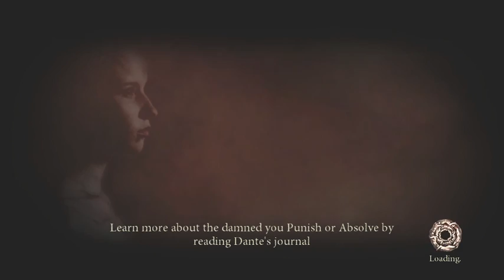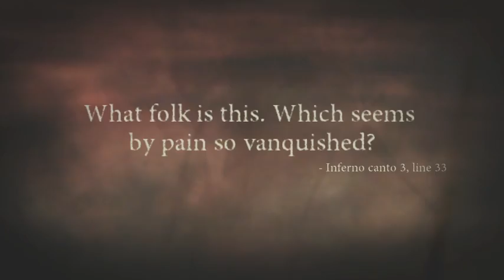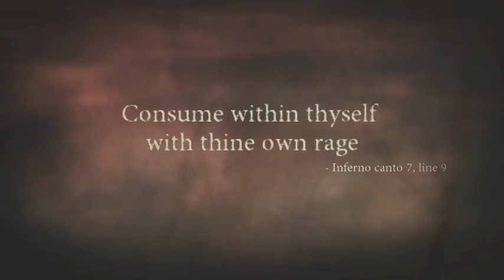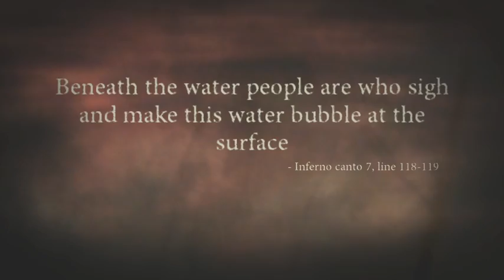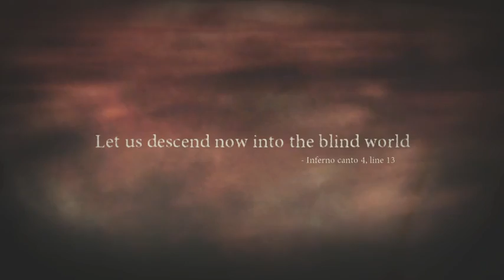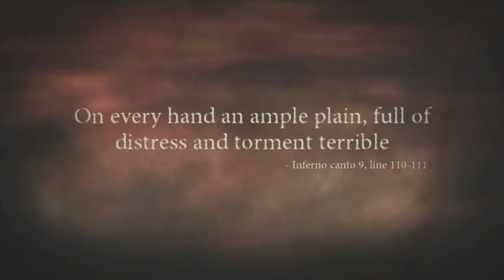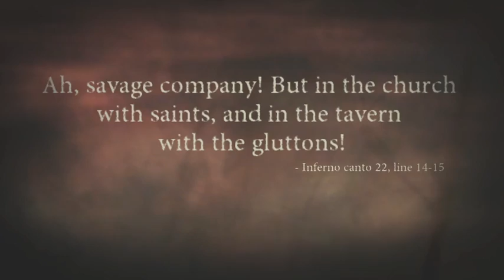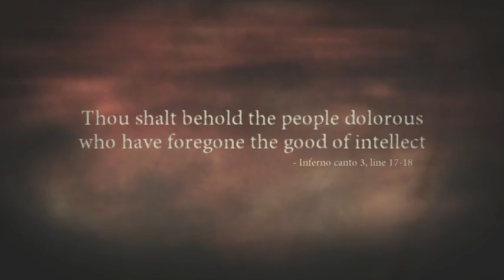🎃🦇Halloween A-Thon 9 Day 11: Dante's Inferno Day 6. No Mic. Not feeling up for it👻💀